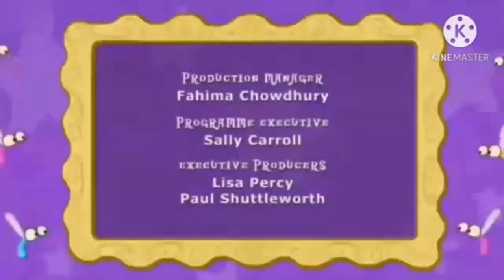15 August 2024